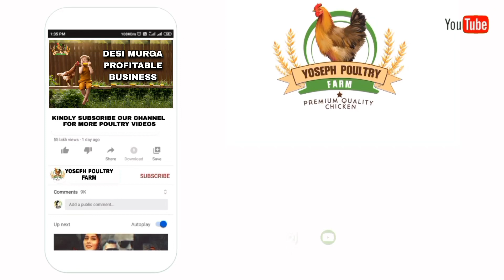Desi Murgi Palan | ਦੇਸੀ ਮੁਰਗੀ ਦੇ ਚੂਚੇ | FFG CHICKS JALANDHAR Wholesale Prices PUNJAB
YOSEPH POULTRY FARM
MAIN FARM - SHAHKOT,JALANDHAR
PUNJAB INDIA

Call & Whsapp - 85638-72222 | 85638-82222 | 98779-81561

We are also Dealing with Kadaknath Chicks
“Benefits of KADAKNATH CHICKEN & Eggs “
Plenty of Medicinal Benefits
RICH IN acid - B1, B2,B6,B12, C And E , VITAMINS
HIGH NUTRITION , RICH IN IRON , HIGHEST PROTEIN, LOW FAT CHOLESTEROL, INFUSE VIGOR ,

Ideal Nutrition for :-
Muscle & Bodybuilding,Improving Immune System Cardiac , Diabetes , TB , Asthma and High BP Patients, Healthy Development in Children Enhanced Resertance, Among Elderly , plays an Important role in assisting overweight & obese people in losing weight fast .

Remedially Helpful In
Irregular Menstrual Cycle improving Fertility in Women Increasingly RBC & Haemoglobin Chronic Fatigue & Irritability Migraine /Post - delivery Headache, Inflammation of Kidneys De-pigmentations of Skin , Weakened Bones .